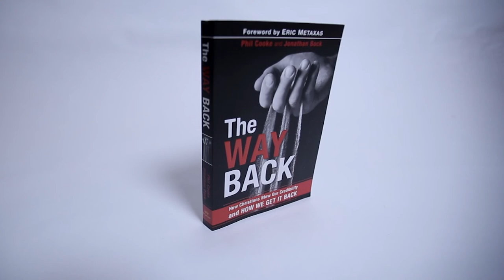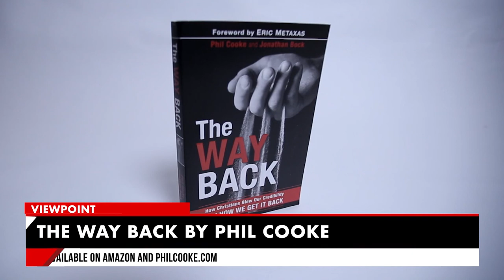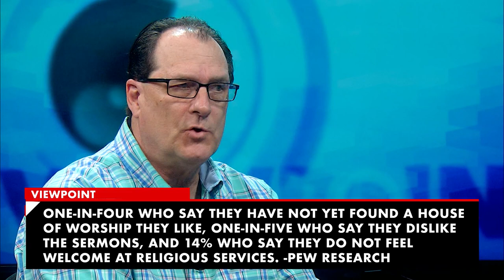VIEWPOINT S1- Episode 11 Has Christianity​ Blown It?/Leaving my Church/Restored after Divorce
This week Bob Placie sat down to discuss the current state of our credibility as Christians, when it is the right time to find a new church, and recovering after divorce.